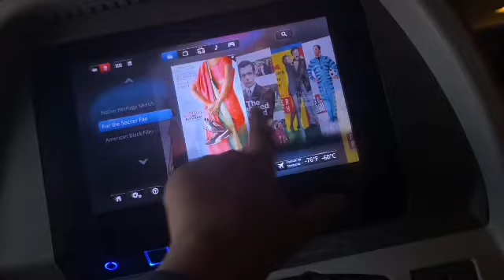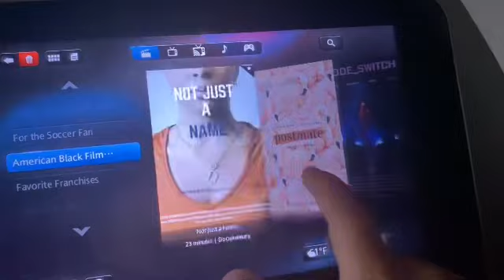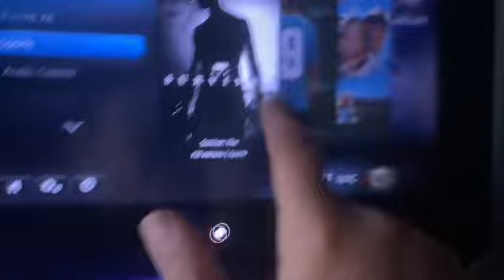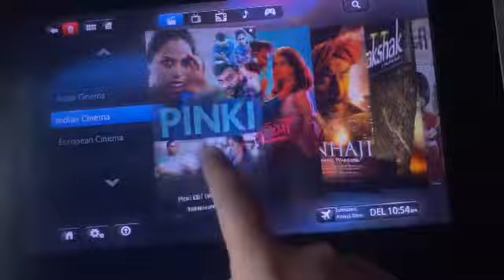Amrican Airlines This Months Movies